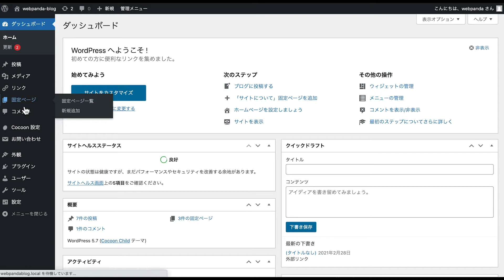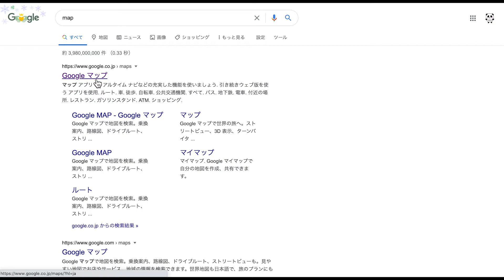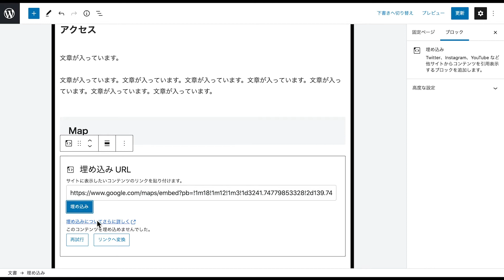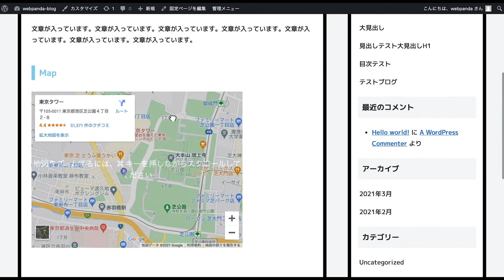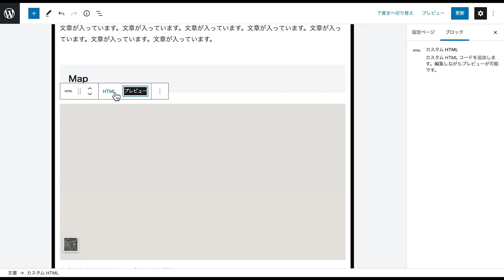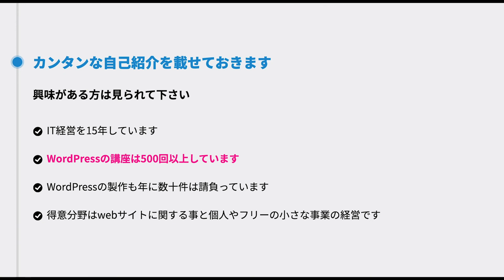WordPressでGoogleマップを入れる方法!カスタムHTMLとサイズのカスタム！地図を入れる方法【ワードプレス デザイン】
■目次
0:00 スタート
0:24 Googleマップを入れる方法
4:10 マップをカスタムする
5:33 まとめ

■関連動画
・WordPress（ワードプレス）固定ページの作り方！投稿と固定ページの違い。どんなページを作るのに最適？